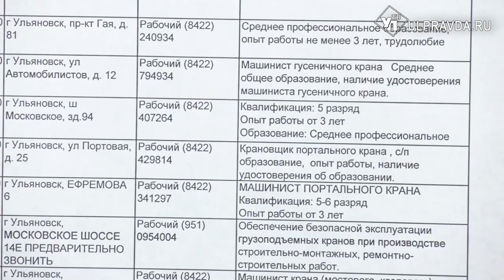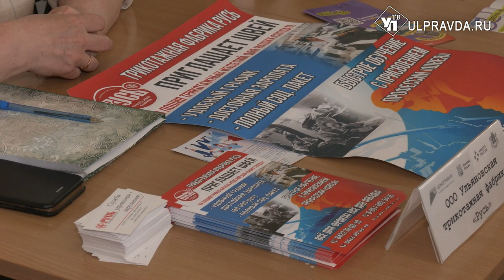Зарядка, быстрые собеседования и угощения. Как ульяновцы выбирали новую работу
В Ульяновской области прошёл второй этап Всероссийской ярмарки трудоустройства «Работа России. Время возможностей». Первый этап проходил в апреле и собрал на площадке более 4-х тысяч заинтересованных в работе людей. Что приготовили организаторы в этот раз, узнавала наша съемочная группа.